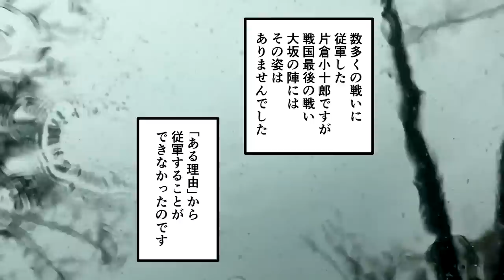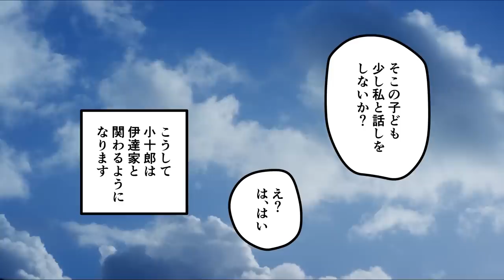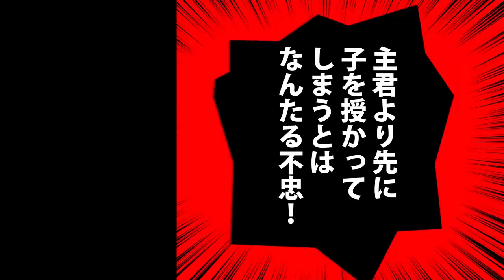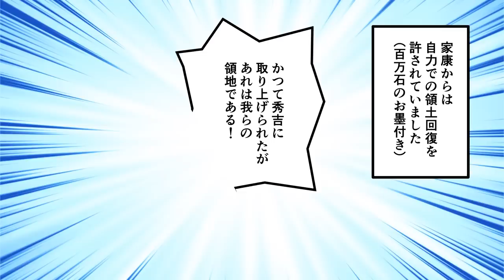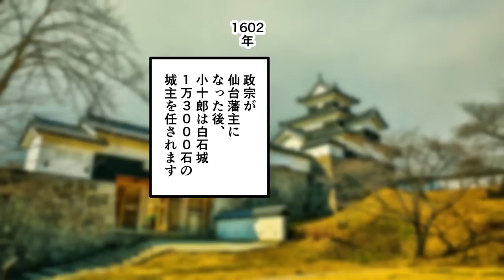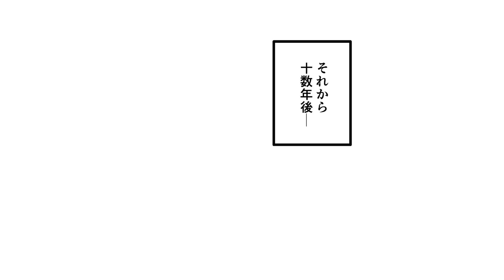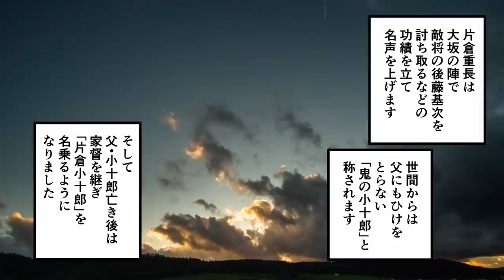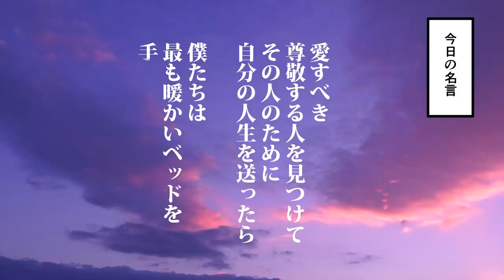【漫画】片倉小十郎（片倉景綱）の生涯を簡単解説！【日本史マンガ動画】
世界史や日本史などの歴史を漫画で、アニメのように分かりやすく解説します。今回紹介するのは、片倉小十郎（片倉景綱）の生涯。

片倉小十郎は、伊達政宗に生涯支えた武将です。「智の片倉景綱」と評されるほどの智将。軍師的な存在として政宗を側で支え続けました。